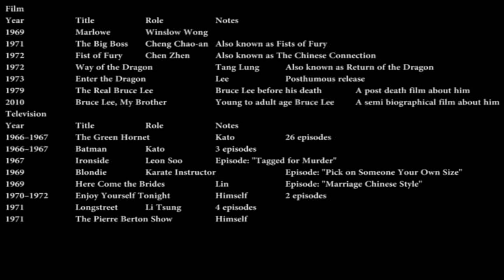Bruce Lee films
Bruce Lee